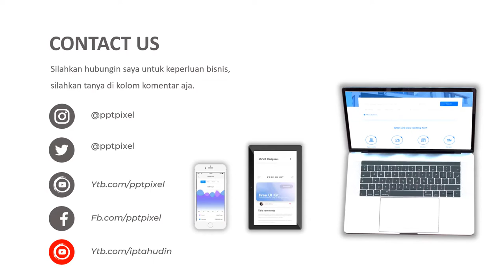VIDEO PROMOSI, IKLAN MANGGA, MANGGA INDRAMAYU, MANGGA HARUM MANIS, MANGGA, BUAH, ALL FRESH, KESAHAT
Jasa Video Promosi, iklan mangga, mangga indramayu, mangga harum manis, mangga, buah, all fresh, kesahat atau

Daftar Isi
00:00 - Cara Edit Video Iklan dokter mata, dokter mobil kelapa gading, dokter mata jakarta selatan
00:10 - Contoh Iklan Promosi dokter neurologi anak, dokter nefrologi, dokter nenden, dokter naturopati
00:30 - Contoh Video Promosi dokter ortopedi, dokter obgyn,
00:40 - Contoh Konten Branding dokter obgyn, dokter onkologi
00:50 - Resep Makanan dokter spesialis anak, dokter spesialis kulit, dokter spesialis anak, dokter spesialis kulit